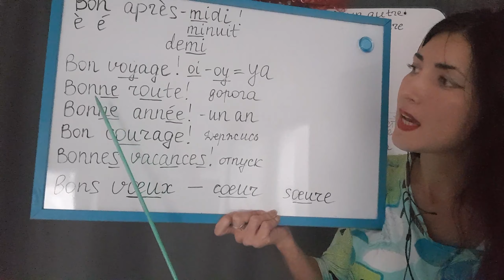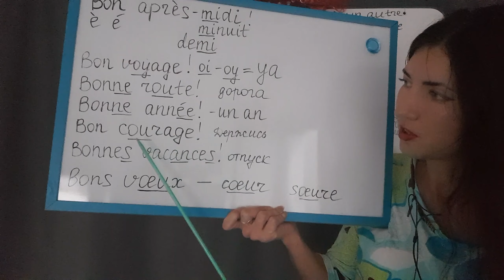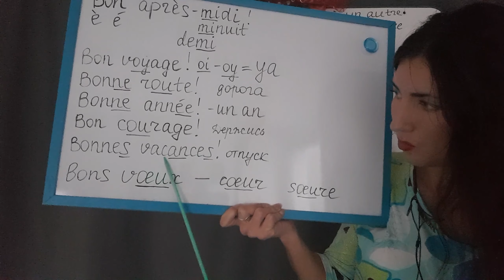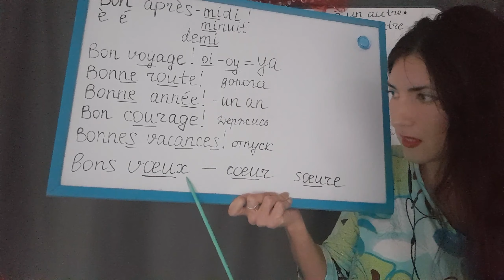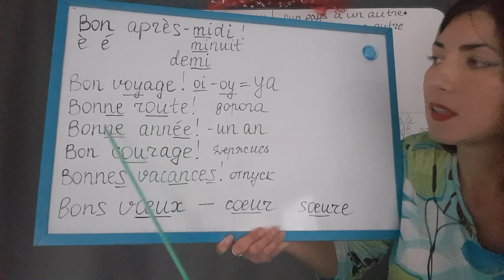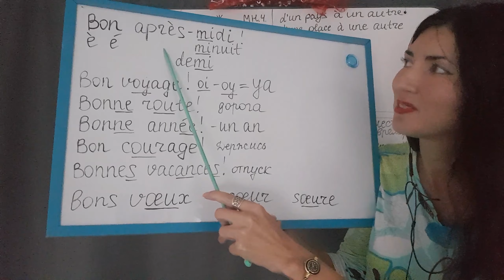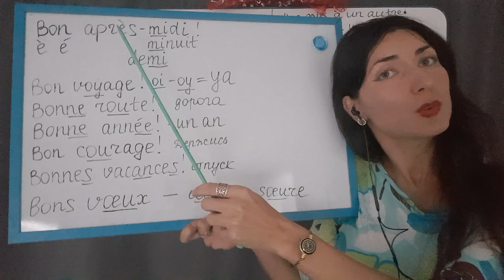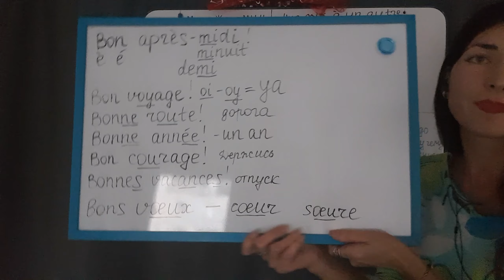Французский с нуля Марина Дюге Урок2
Урок 2
Пожелания